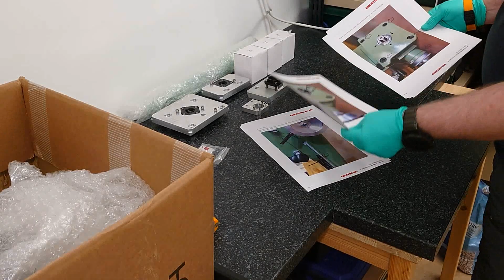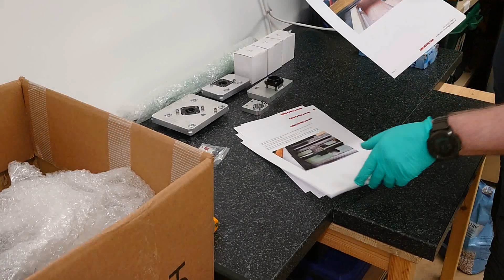Laird Machine Shop limited CNC4you Warco WM18 retrofit CNC kit review.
HI, a short(ish) video about the retrofit CNC kit for the Warco WM18 mill.

I'd do well if I could reference the correct axis, I think I called the Y axis the X and vice versa for most of the video.

Apologies for the poor camera angle, I'm learning, I'll fix that for the stepper kit review.

Some of the channels I like to watch -